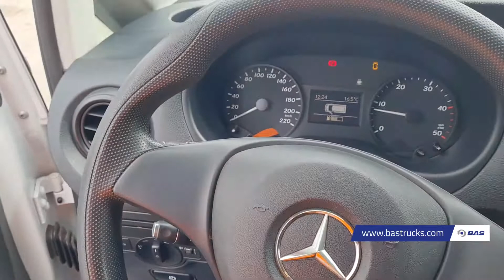70148914 Mercedes Vito